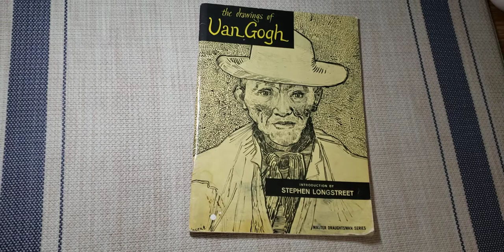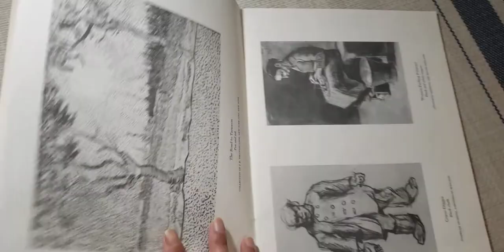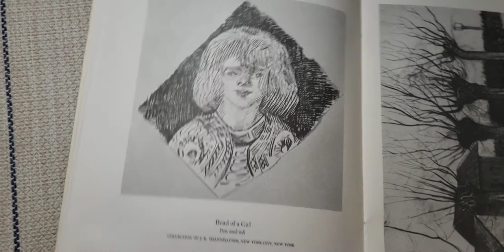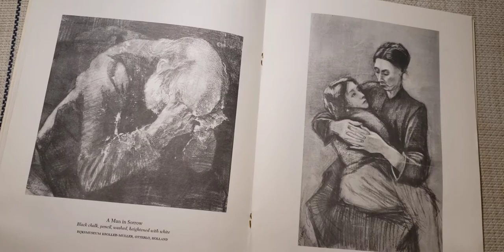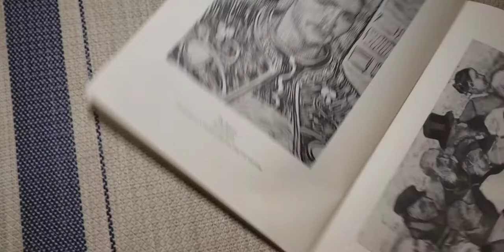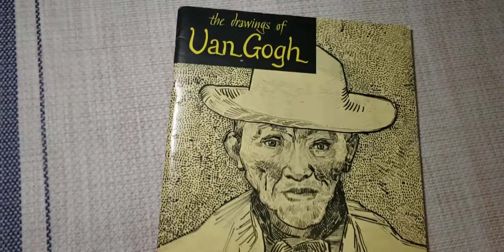Book Flip Through: The Drawings of Van Gogh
Hello everyone! Just thought I'd share with you guys one of my fave art books: The Drawings of Van Gogh. He has always  been such an inspiration ❤🎨

The Drawings of Van Gogh
Introduction by Stephen Longstreet